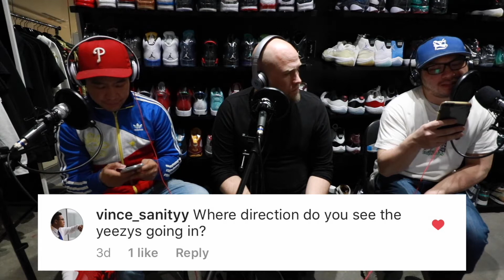Adidas Yeezy V3 - Sneakerphiles Podcast Episode 44 Part 3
Find us:
STAY FRESH:
Sneakerphiles Podcast Episode 44 Part 3:

We take some more questions from you!
What do we think of the Adidas Yeezy movement, as well as the "leaked" photos of the Version 3?
What collabs do we want to see more of?
Are Adidas NMD's dead?